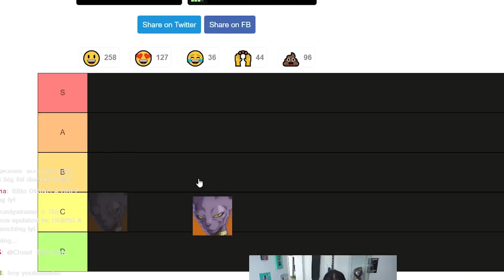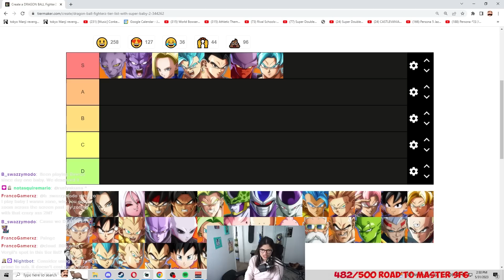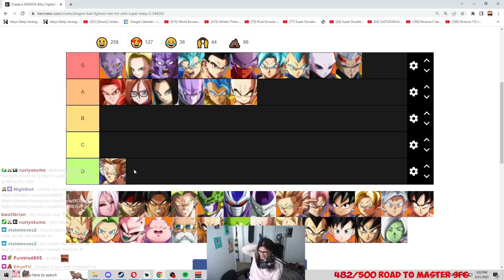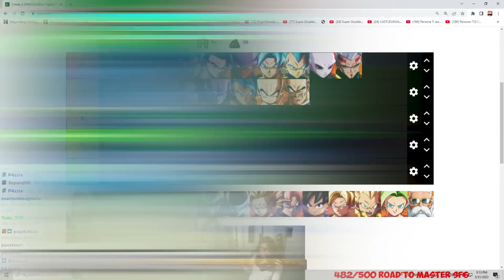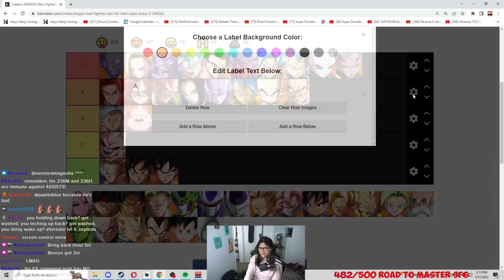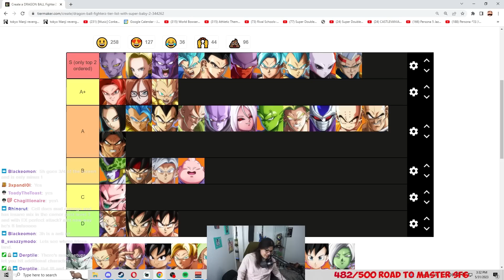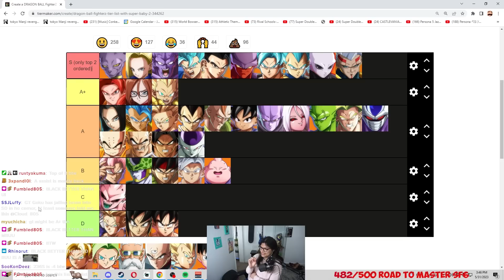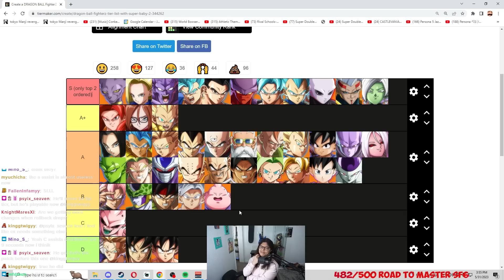Vegito Has Been Replaced?! - DBFZ S5 Tier List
Bros..I'm sorry...but I lied about that final tier list. We got more tier lists incoming.

0:00 - Intro
0:22 - Beerus
0:32 - Ginyu
0:57 - Andwoid 18
1:35 - Vegito Blue
2:28 - Adult Gohan
3:07 - Bignemba
3:28 - Goku Blue
3:34 - Vegeta Blue
4:00 - Super Baby 2
4:13 - Jiren
5:00 - Labcoat 21
5:55 - Gogeta SS4
6:39 - Andwoid 17
7:29 - Hit
8:40 - Gogeta Blue
10:36 - Krillin
11:08 - Twunks :3
11:28 - Yamcha Sadge
12:08 - Kid Buu
13:00 - UI Goku
13:30 - Based Goku
15:43 - Majin Buu/Nappa
18:08 - Android 16
20:22 - Z Broly
21:27 - Piccolo
22:35 - Gotenks
23:20 - Majin 21
24:05 - Vegeta Blue is cringe
24:35 - Based Vegeta
25:40 - Bardock bros
26:31 - S. Broly
27:09 - Cell
28:11 - Cooler
29:21 - Freeza
21:10 - Teen Gohan
31:57 - Goku Black
34:51 - GT Goku
35:48 - SSJ Goku
36:12 - Kefla
37:17 - Master Roshi
37:52 - Zamasu
38:25 - Tien
38:35 - SSJ Vegeta
39:08 - Videl OMG I finished the tier list let's gooooo